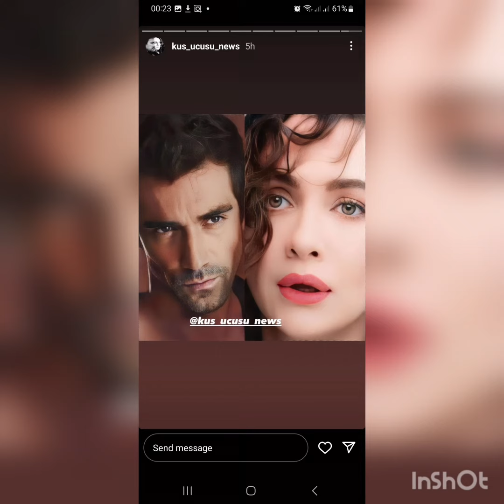İbrahim Çelikkol ile Birce Akalay'dan Aşk Poz'ları Geldi.!birceakalay